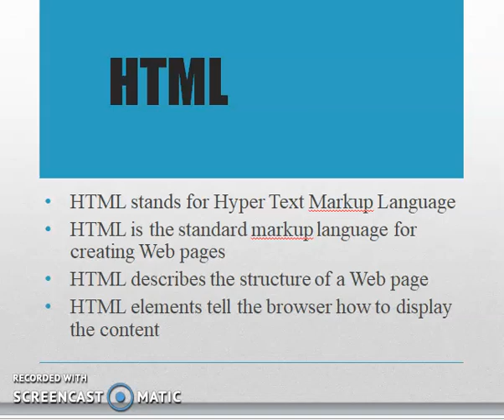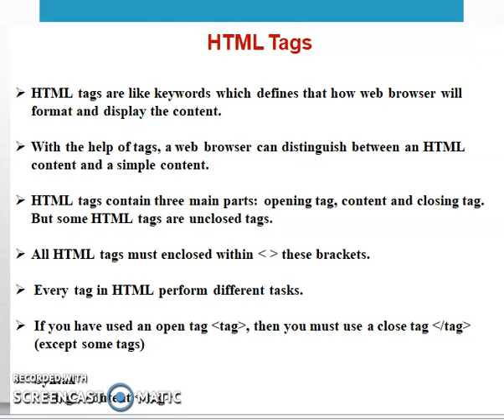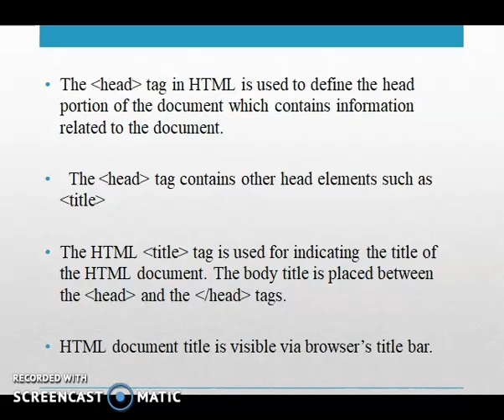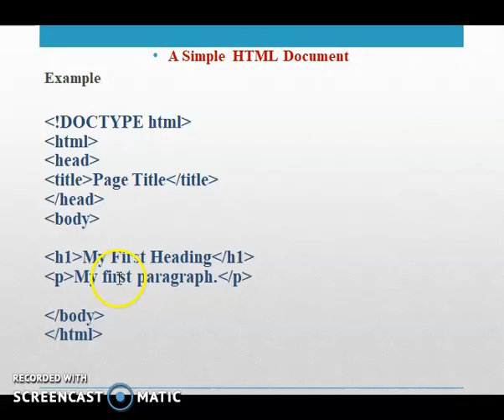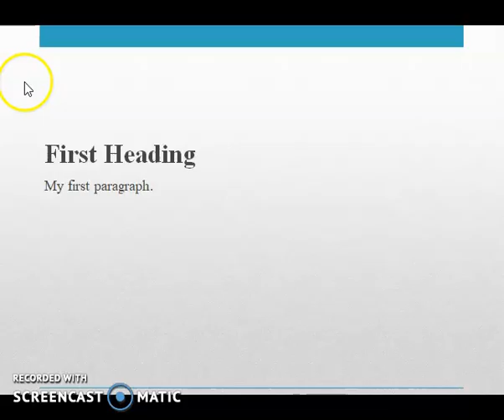Web technology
HTML introduction and tags